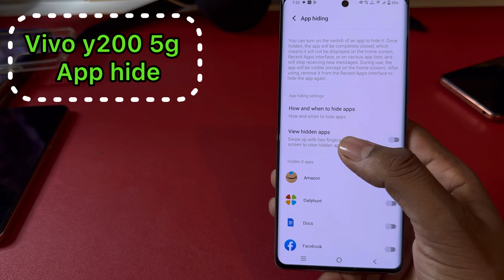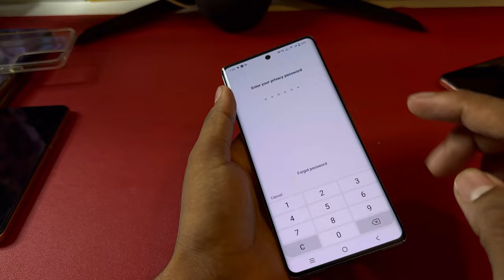How to hide apps in Vivo y200 5g/Vivo y200 5g me app hide setting kaise kare,Vivo y200 app hide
How to hide apps in Vivo y200 5g/Vivo v29 pro 5g me app hide setting kaise kare,Vivo y200 5g app hide

topic.

How to hide apps in Vivo y200 5g
Vivo y200 5g me app hide setting kaise kare
Vivo y200 5g app hide
Vivo y200 5g hide apps
Vivo y200 5g me apps hide kaise kare
Vivo apps hide setting
Vivo y200 5g hide appa
Vivo y200 5g me app hide kaise kare
Vivo y200 5g and 5g app hide setting
app hide setting
Vivo
Vivo y200 5g
app hide
apps hide setting Vivo y200 5g
apps hide in Vivo y200 5g
setting
new update